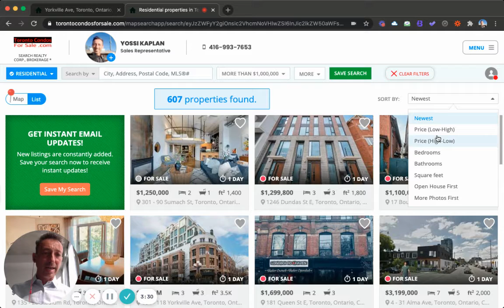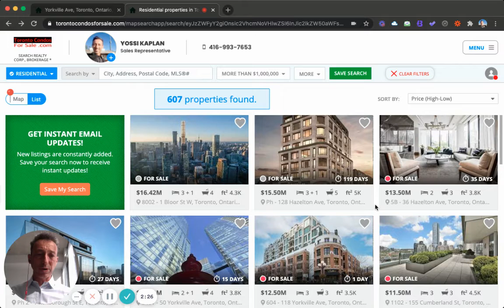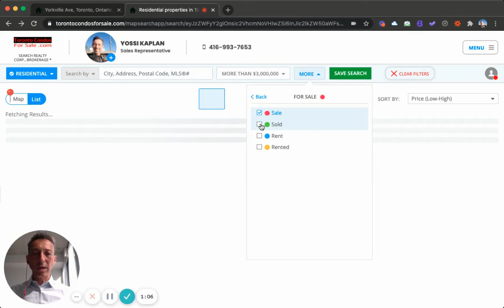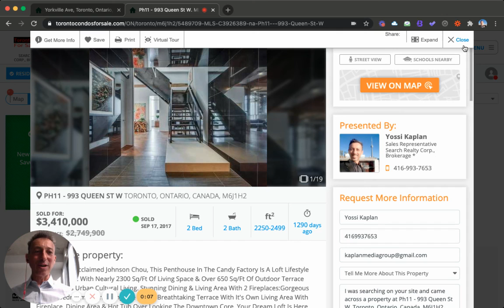Searching for Million Dollar Toronto Condos!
How I search for Million Dollar Condos?
How many Toronto million dollar condos are available for sale right now...?
How many Million Dollar Condos have sold...?
Plus, my Tips and Tricks!!